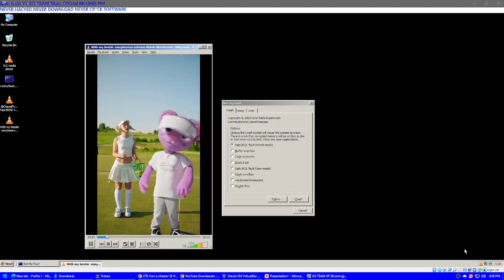& @xoteam_anime Bestie Has BSOD VM!